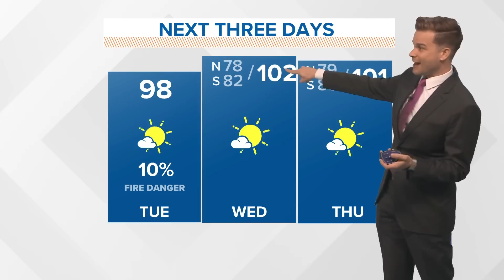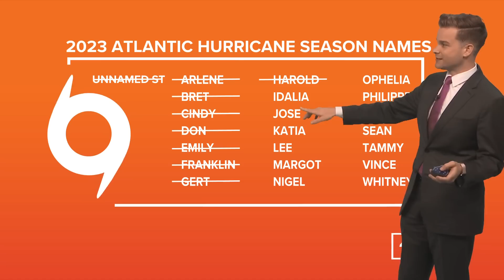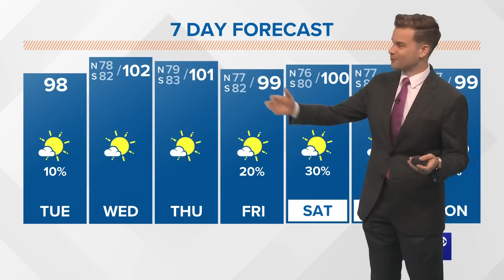Weather: Active tropics, but heat remains the biggest threat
Record-shattering high temps are expected this week